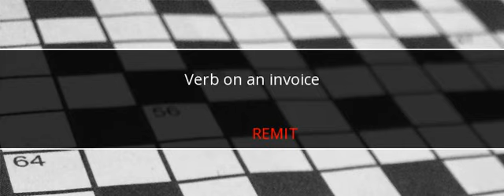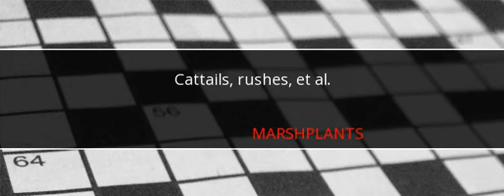USA Today Crossword Answers August 9 2017